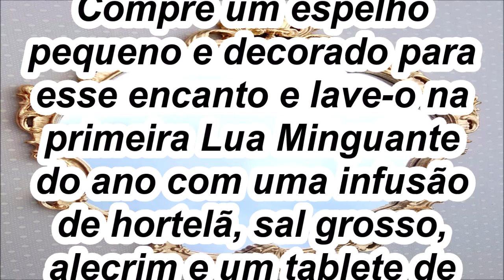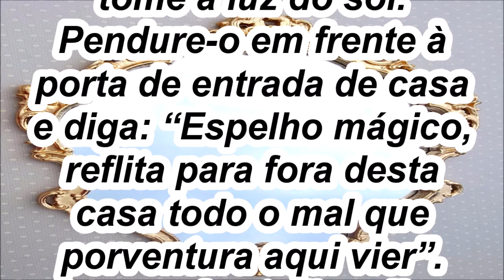Espelho contra energias negativas – início do ano